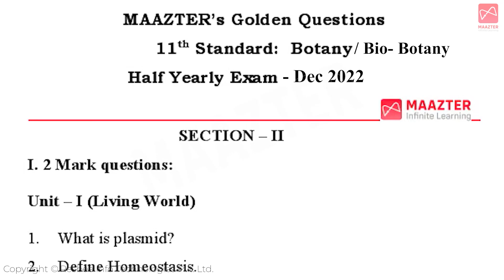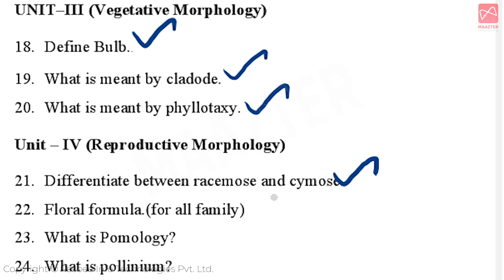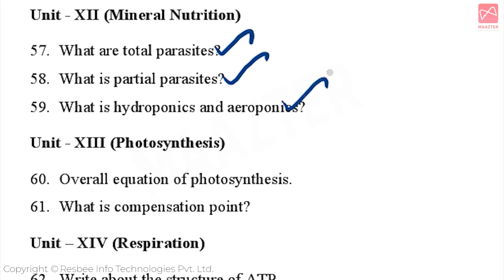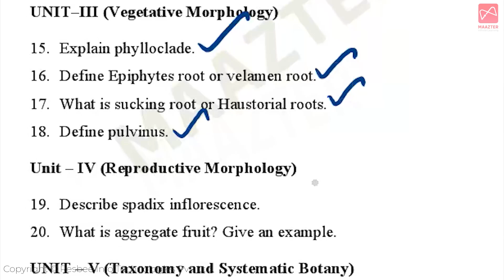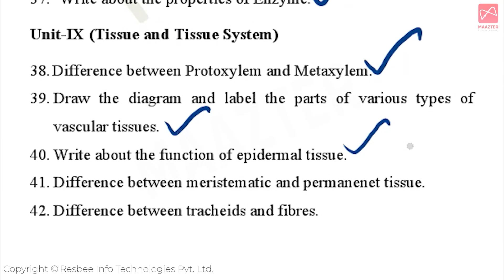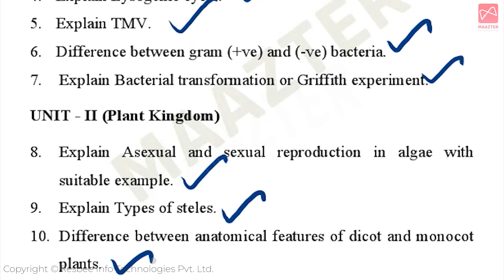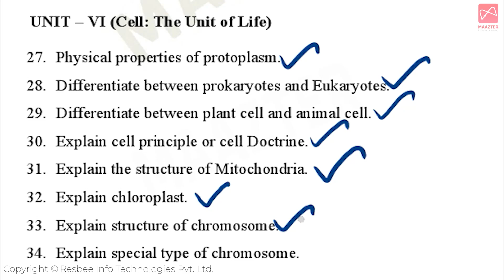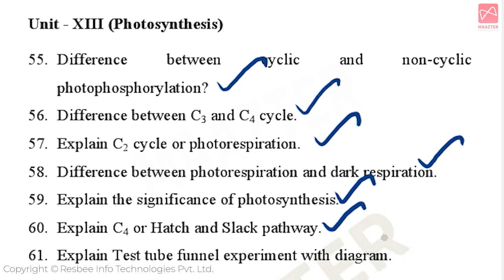11th Std Botany & Bio-Botany Golden Questions & Study Plan | Half Yearly Exam 2022